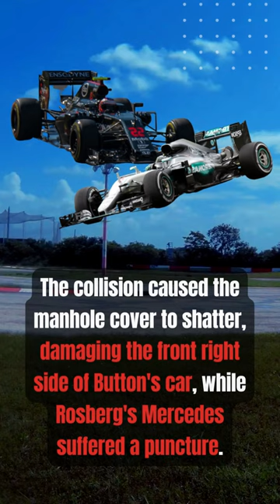When Button almost got hit by a manhole cover!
Remember when Button almost got hit by a manhole cover? 🤕

"A McLaren mechanic during their pitstop practice. It was great that they did this during the public pitlane tour.